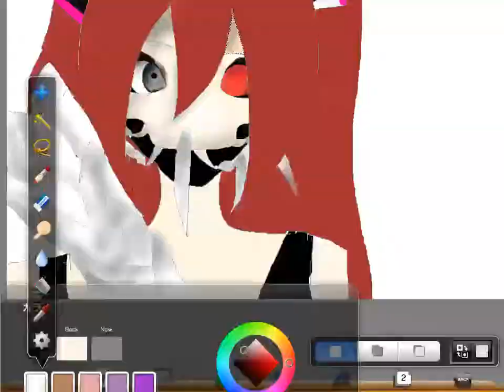シーエさん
シーエとナトくんです。ひっさしぶりに描いたので色塗りとか時間かかりましたw